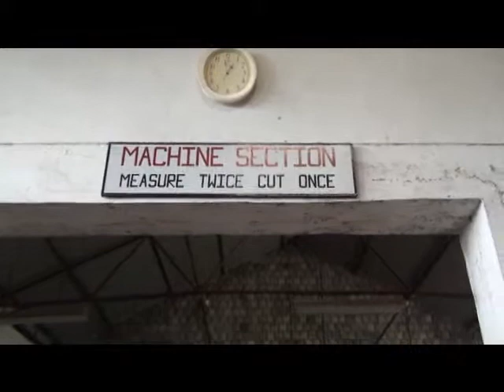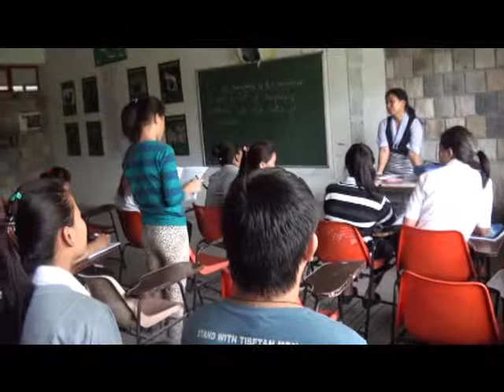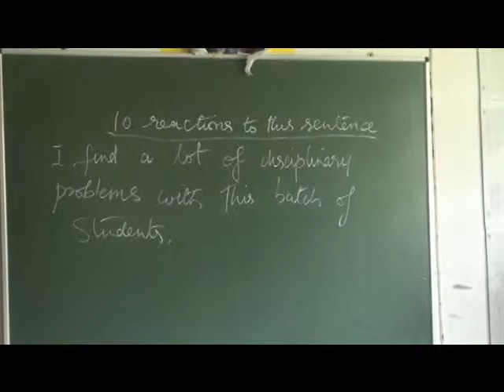Nyingtop Japan Report ;VTC anothers Course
VTCのその他のコースを紹介する